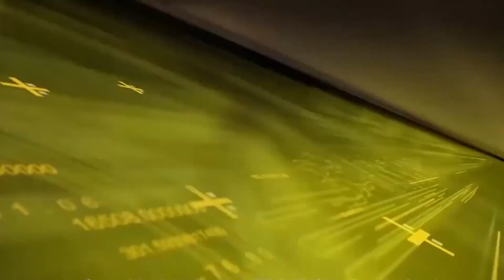Հնդկական «խոպանը»` Հայաստանում․ հնդիկները գալիս են փող աշխատելու